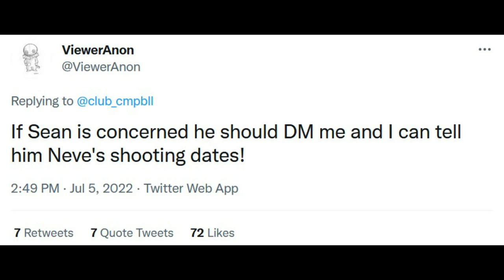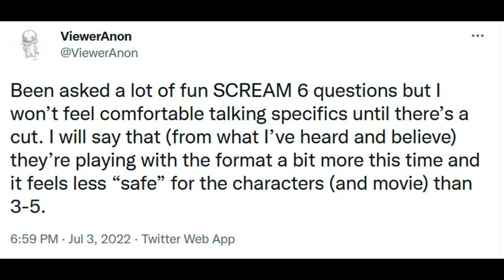Scream 6 | Neve's Potential Filming Dates + Brutal Ghostface Coming?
Scream 6 began filming a few weeks ago in Montreal without Neve Campbell! Sidney Prescott's return remained a mystery till Neve released an official statement about her lack of involvement. A series of support reports started coming after her exit and now the new rumor is that she has secured a deal to return as Sidney Prescott. An agent that knows Neve has shot down these rumors but could this all be part of the secrecy plan?